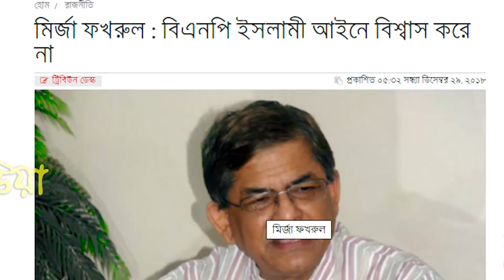এমপি শামিম উসমান এবং মির্জ ফখরুল ইসলাম আলমগীরকে চরম ধোলাই করলেন রফিকুল ইসলাম মাদানী সাহেব।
এমপি শামিম উসমান এবং মির্জ ফখরুল ইসলাম আলমগীরকে চরম ধোলাই করলেন মাওলানা রফিকুল ইসলাম মাদানী।

আহমদ শফী সাহেব।
আহমদ শফী সাহেব ওয়াজ।
ahmad sofi
ahmad sofi bangla waz 2019
ahmad sofi bangla waz 2020
mamunul haque waz
মামুনুল হক সাহেবের বয়ান ২০২০
আল্লামা মামুনুল হক সাহেবের বয়ান
জুনায়েদ বাবুনগরী
চরমোনাই জিকির
চরমোনাই মাহফিল ২০২০
চরমোনাই ওয়াজ
হাফিজুর রহমান সিদ্দিকী ওয়াজ 2020 কান্নার ওয়াজ
হাফিজুর রহমান সিদ্দিকী ওয়াজ 2020 গজল
খালেদ সাইফুল্লাহ আইয়ুবী ২০২০
খালেদ সাইফুল্লাহ আইয়ুবী ওয়াজ
খালেদ সাইফুল্লাহ আইয়ুবী নতুন ওয়াজ
হাসান জামিল ওয়াজ ২০২০
হাসান জামিল ওয়াজ ২০১৯
হাসান জামিল ওয়াজ
হাবিবুর রহমান মিসবাহ কুয়াকাটা গজল
হাবিবুর রহমান মিসবাহ কুয়াকাটা ২০২০
হাবিবুর রহমান মিসবাহ কুয়াকাটা কান্নার ওয়াজ
মুফতী মুস্তাকুন্নবী ওয়াজ কাসেমী 2020
bangla waz
new waz
waz 2020
নজরুল ইসলাম কাসেমী ওয়াজ
নজরুল ইসলাম কাসেমী ২০২০
নজরুল ইসলাম কাসেমী নতুন ওয়াজ
nazrul islam kasemi waz
nazrul islam kasemi 2020
nazrul islam kasemi waz 2020
habibullah mahmud kasemi 2020
habibullah mahmud kasemi waz
mufti habibullah mahmud kasemi
হাবিবুল্লাহ মাহমুদ কাসেমী ২০২০
মুফতী হাবিবুল্লাহ মাহমুদ কাসেমী ওয়াজ
হাবিবুল্লাহ মাহমুদ কাসেমী জুমার বয়ান
নুরুল ইসলাম ওলিপুরী নতুন ওয়াজ
নুরুল ইসলাম ওলিপুরী বাহাস
আল্লামা নুরুল ইসলাম ওলিপুরী ওয়াজ